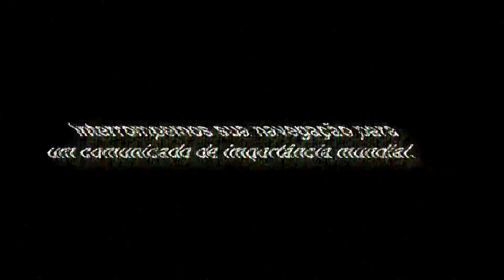CHAMADA DO DEVER! - MOOVE GAMES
05/11/15 20hs
Na Av. Mar. Floriano Peixoto Nº44 - Miramar Shopping - Loja 99 - Piso 2 - Gonzaga - Santos - SP
Você está convocado.